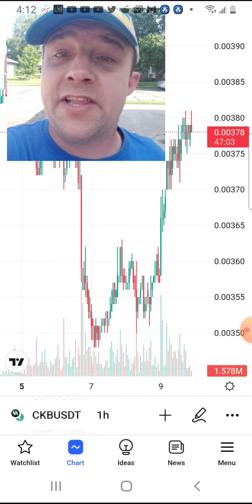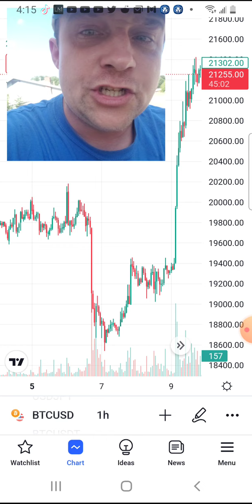CKB NERVOS NETWORK! 100X PUMP INCOMING! WILL GO OVER 1 DOLLAR!